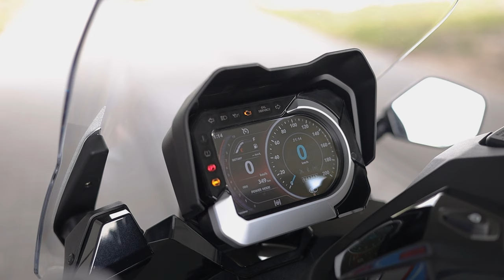Na trzech kołach do przodu: Mariusz Burgi testuje Kymco CV3